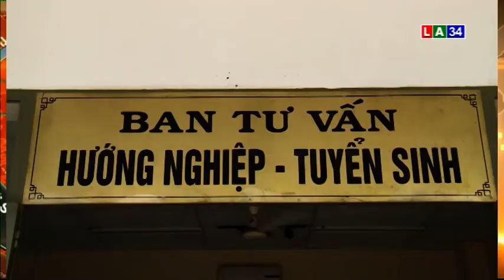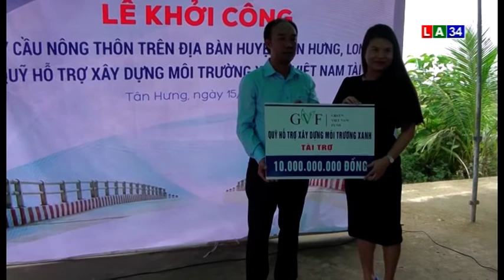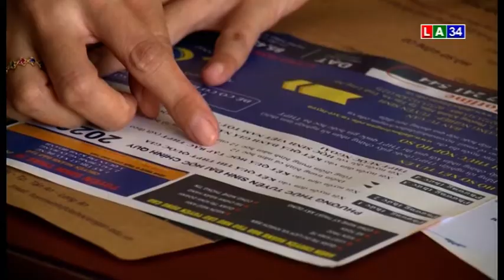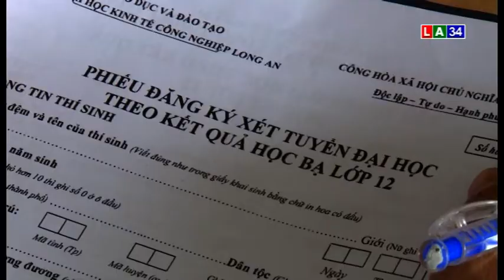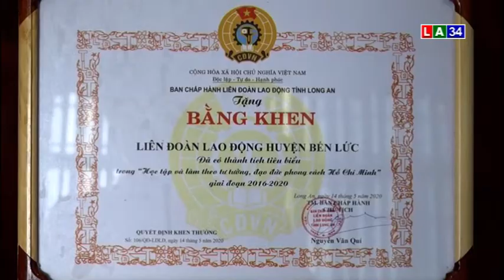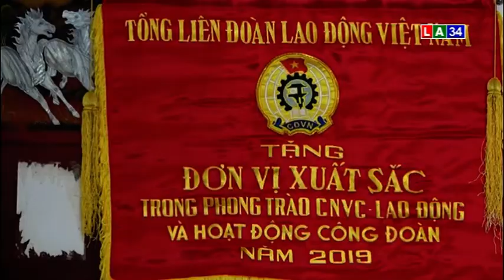THỜI SỰ TỐI 19 - 7 I LONG AN TV